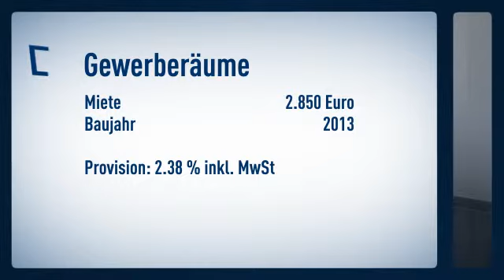Bürofläche in absoluter Bestlage in Prien!